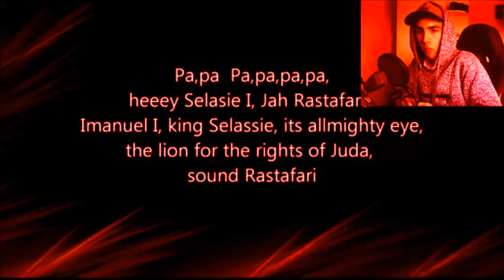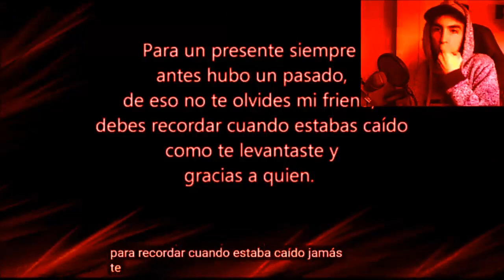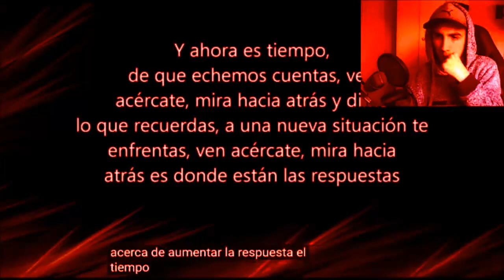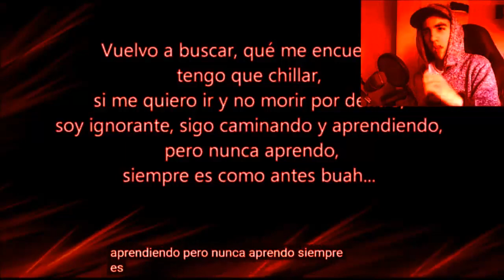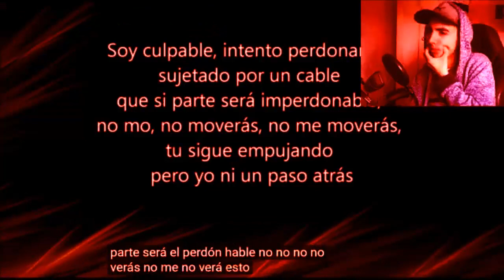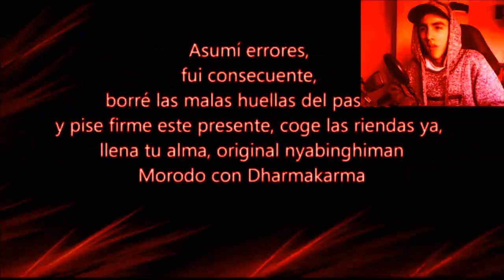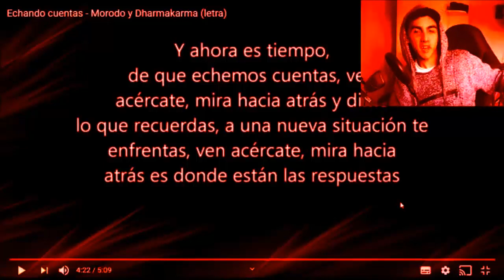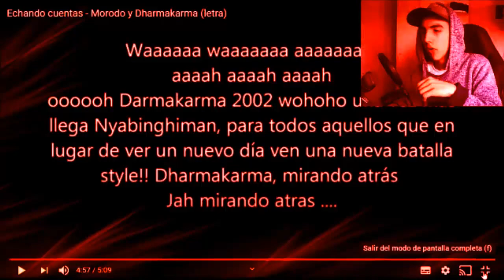Echando cuentas - morodo y dharmakarma - REACCIÓN